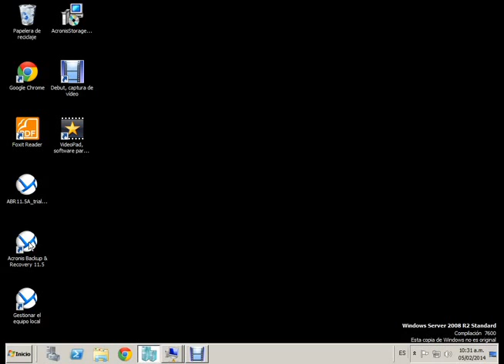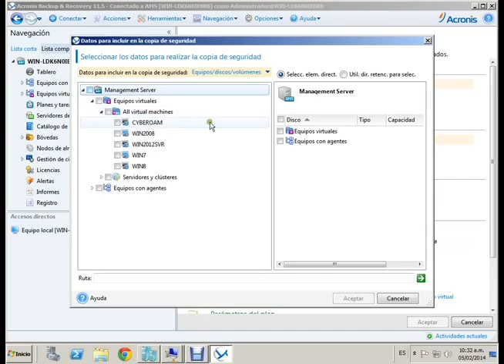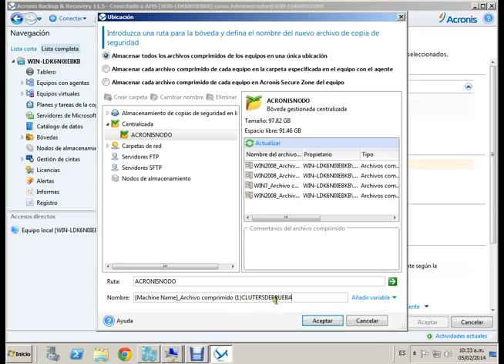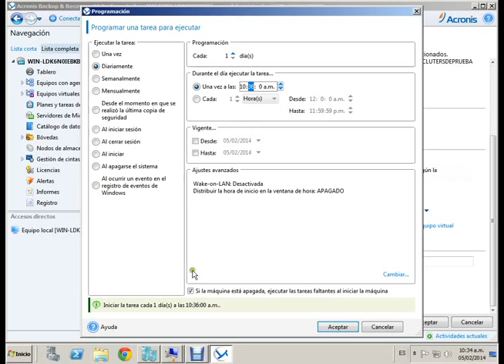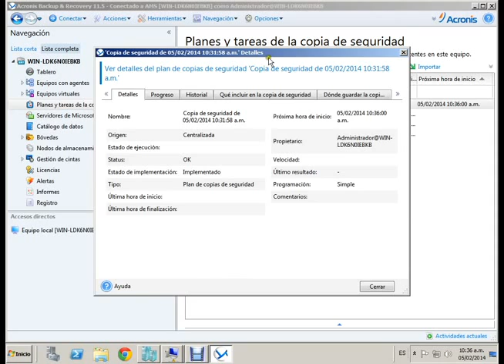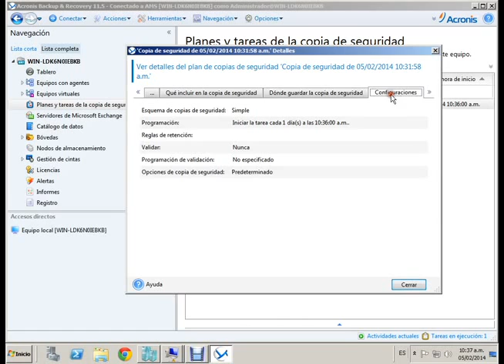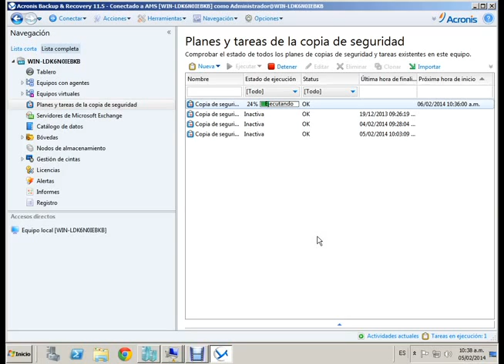Acronis Backup and Recovery 11.5 Virtual Edition respaldo simultáneo para HYPER-V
Creación de respaldos simultáneos de host virtuales con la ayuda de la consola de programación de tareas de copias de seguridad de ABR 11.5 para HYPER-V.